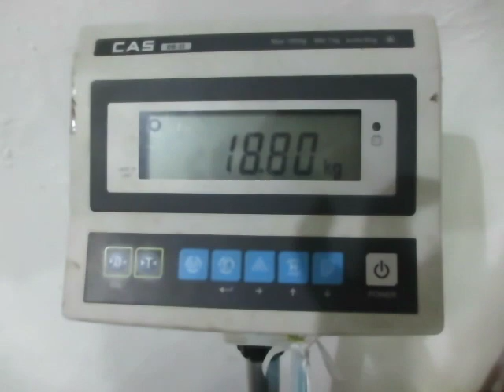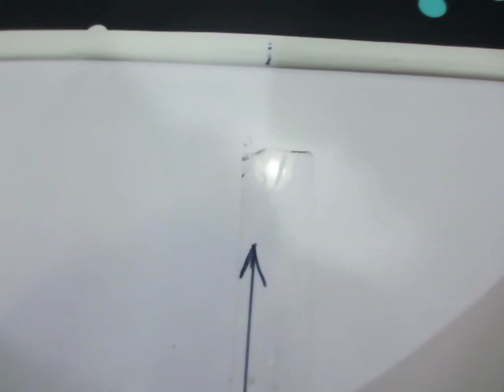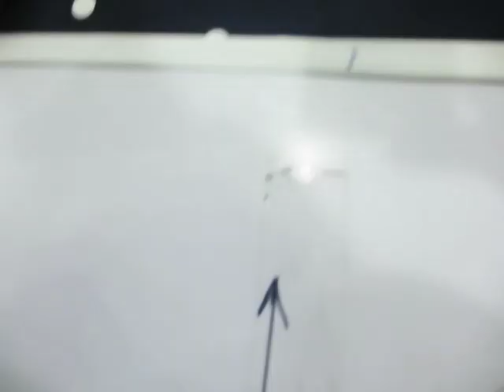1118574 âm 3 5yds